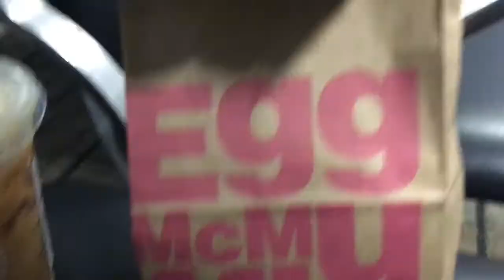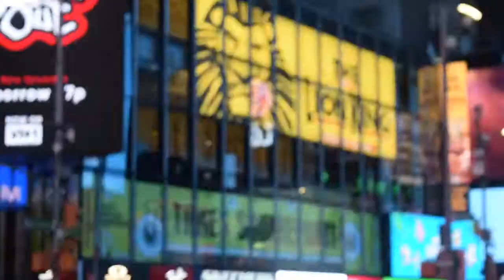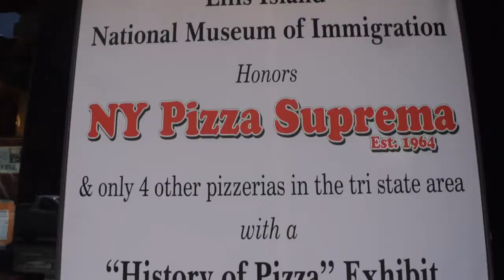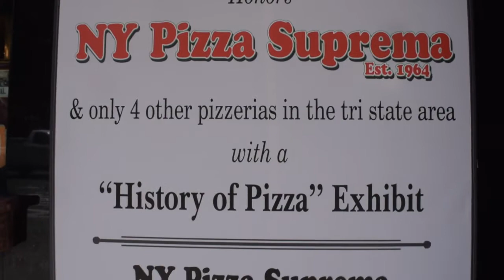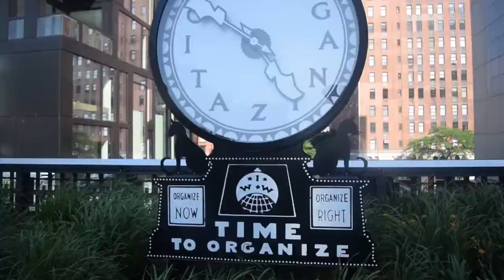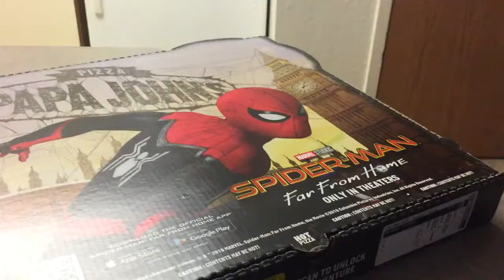NYC - MSP Vlog Part 1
This week Pallu takes on NYC while Mukku struggles to live without her hehe :)